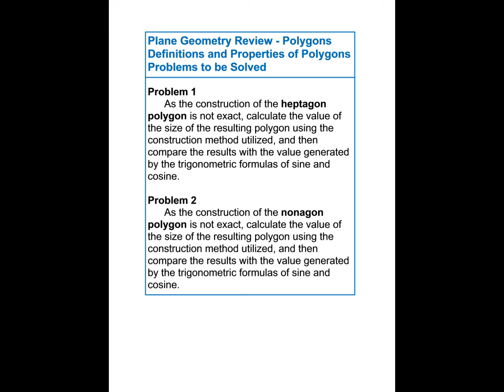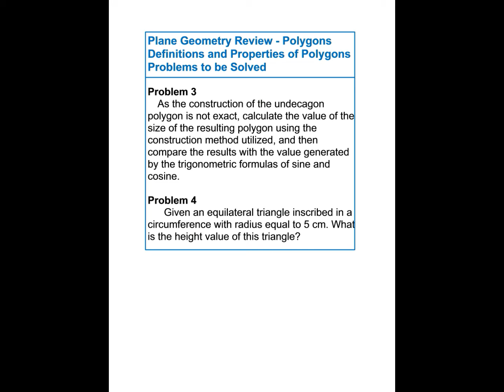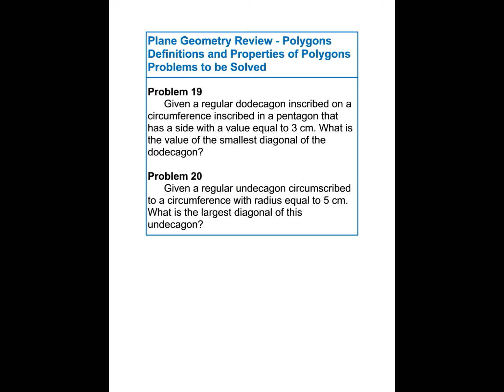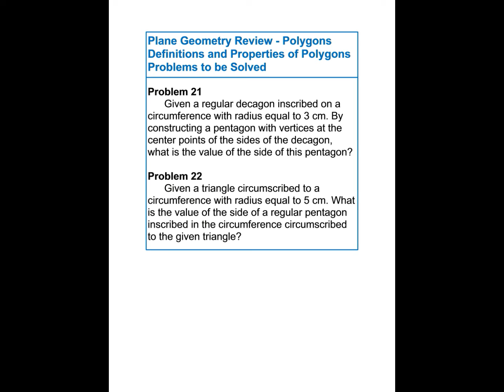COURSE OF SOLID GEOMETRY CHAPTER 5 PART 6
COURSE SOLID GEOMETRY
CHAPTER 5 - PART 6
22 Problems to be solved